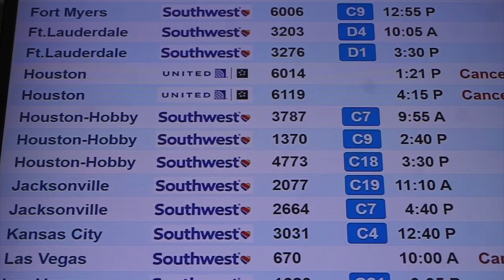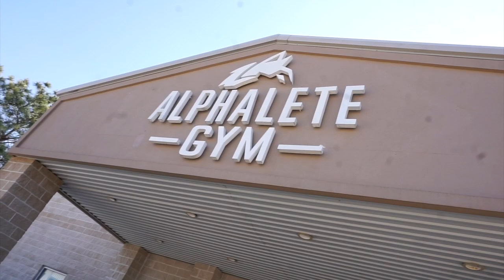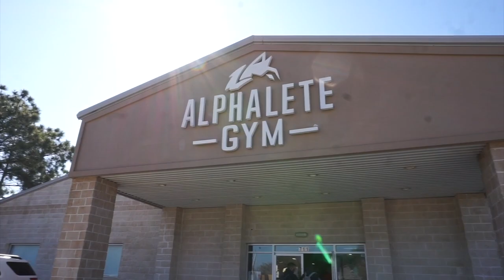ALPHALETE VLOG - SUMMER SHREDDING 2021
In this video, I take you on my weekend trip to the Alphalete gym in Houston, Texas! This was a big team meet up with the guys I’ve been getting to know over the past couple of months (Team Motivated by Greatness), and although I didn’t get each and every one of them in the vlog, some of them make an appearance!

This was my first time ever publicly vlogging (I usually only do it at my own place or in my car), so this was definitely a step out of my comfort zone, but I hope you enjoy it!

Let me know down in the comments what you think about it! Super thankful I was able to go on this trip because it was seriously one of the funnest weekends of my life, and it makes me so excited for the competition in June!